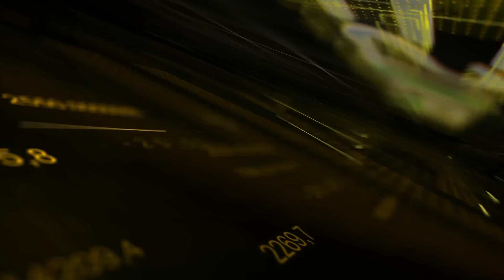FILIPPO ANGELONI intervistato nel corso di Investing Napoli 2023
FILIPPO ANGELONI
Fondatore di Athena SCF prima e unica Società di Consulenza Finanziaria indipendente focalizzata in crypto asset.
Filippo Angeloni è anche co-founder dell’advisor crypto più grande d’Italia, Koinsquare e fondatore di New Digital Finance, la società di divulgazione finanziaria che conta oltre 5000 persone tra clienti e corsisti.

Con oltre 3 milioni di views sul suo canale YouTube e con la conferma di numerosi giornali, Filippo Angeloni, si conferma uno dei 10 investitori più influenti del panorama finanziario italiano.

È il primo consulente finanziario in Italia:
-ad aver sdoganato Bitcoin come nuova asset class (conferendogli il nome di Digital Asset)
– a teorizzare la presenza di rischio nei titoli risk free
– a teorizzare l’enorme rischio attuale nel detenere bond a lunga scadenza non protetti da inflazione
– ad aver introdotto ed allocato % di Bitcoin nei lazy portfolio

Il suo obiettivo è rendere l’educazione finanziaria strumento per investire efficacemente e vivere liberi, conferendo consapevolezza a migliaia di risparmiatori ed investitori italiani.